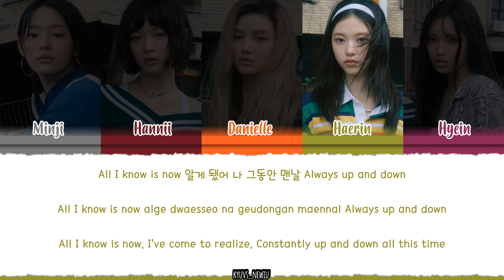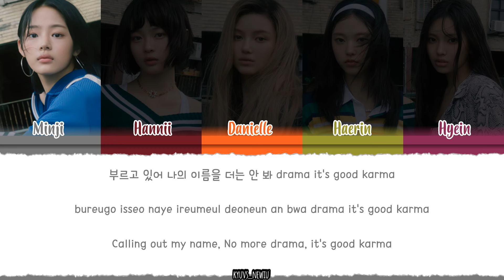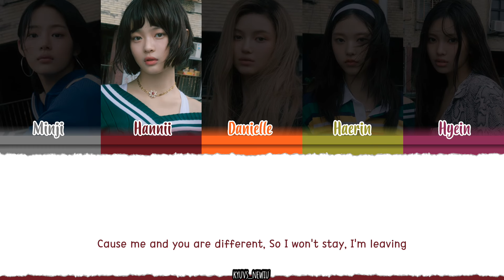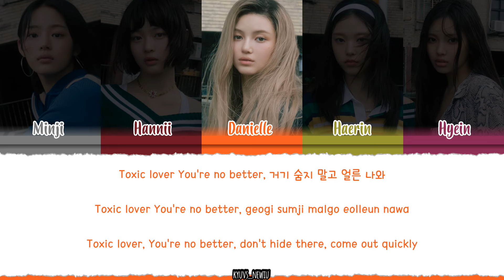NewJeans (뉴진스) – 'How Sweet' Lyrics [Color_Coded_Han_Rom_Eng]